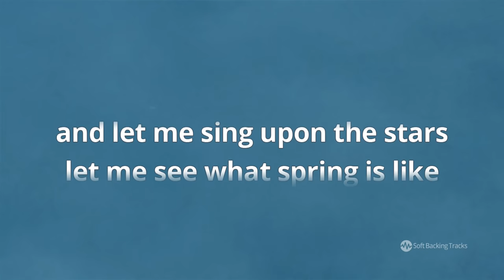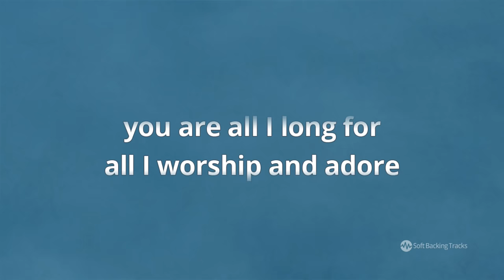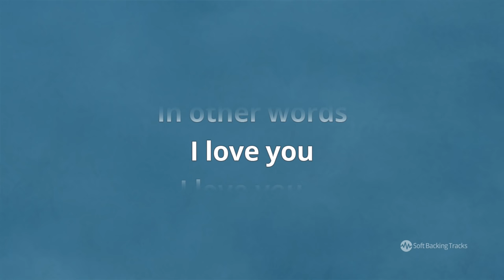Fly Me To The Moon - Karaoke Baking Track - Bossanova - Male Singers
Famous jazz standard made in bossanova style.

This Karaoke track is in key of Am, for male singers, and you can also check female singers version on our channel